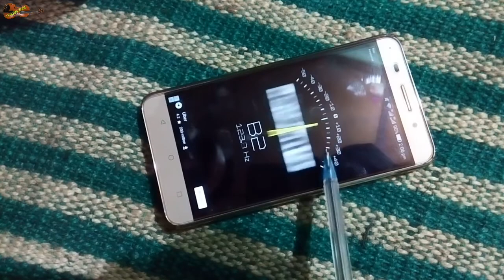ভায়োলিন শেখার সহজ পদ্ধতি | lesson - 3 | violin lesson for beginners | violin lesson by lal hossen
সুপ্রিয় দর্শকশ্রোতা বাংলাদেশের প্রায় হারিয়ে যাওয়া ঐতিহ্যবাহী লোকগীতি ও বাউল গানকে বিশ্বের দরবারে পরিচয় করিয়ে দেয়া এবং শ্রমজীবী মানুষের মনের ভিতরে সংগীতকে বাঁচিয়ে রাখাই হলো আমাদের এই চ্যানেলটির মূল লক্ষ্য। এখানে খুব সহজে ঘরে বসেই হারমোনিয়াম ও ভায়োলিন শেখা যাবে এবং তার পাশাপাশি আমাদের নিজস্ব সংগীত দলের পরিবেশনায় ঐতিহ্যবাহী লোকগীতি ও বাউল গানের এক ভিন্নমাত্রার প্রযোজনা পর্যবেক্ষণ এবং শ্রবণ করতে পারবেন।

Dear audience, You all are welcomed in our channel. The main goal of our channel is to introduce the nearly annihilated traditional folk songs and baul songs of Bangladesh to the entire world and to keep music alive in the mind of the working class's people. Harmonium and Violin can be learnt here very easily at home and along with it, you can monitor and listen traditional folk songs and a different hight of Baul songs through the production of our own music team.

This content is copyright to lesson zone. Legal action will be taken against those violate the copyright of the following material presented !

Thanks everybody.

This product is copyright of lesson zone